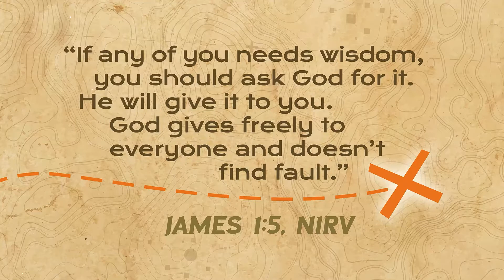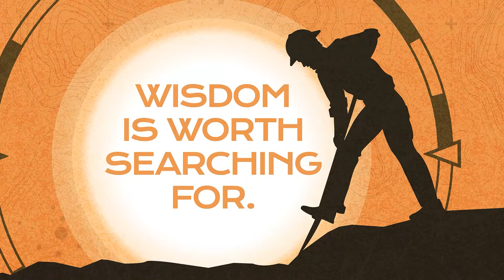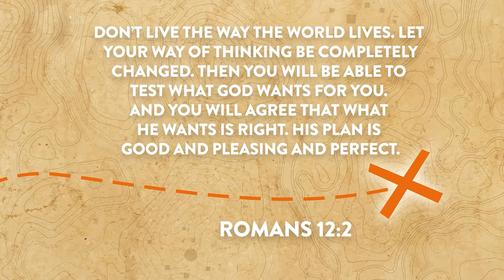August Preview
August Curriculem Preview for Children's Ministry